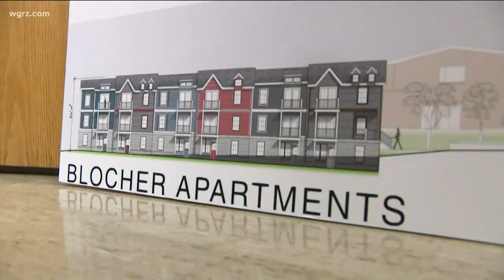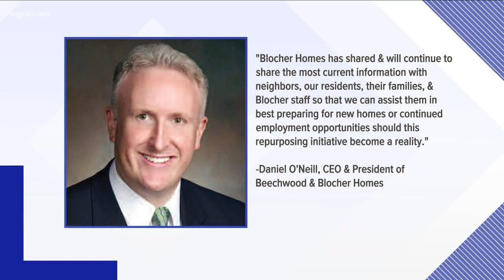Fight over Blocher homes in Williamsville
People living in and around a nursing home in Williamsville are fighting to stop it from closing because there's a big renovation project in the works.